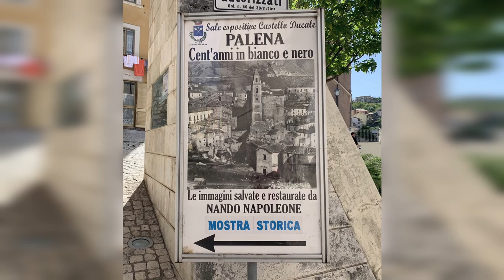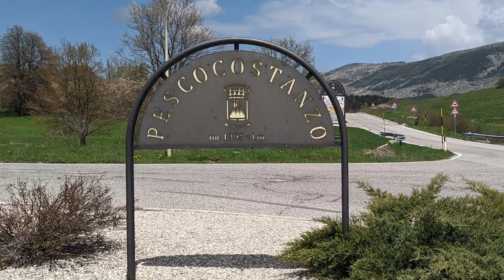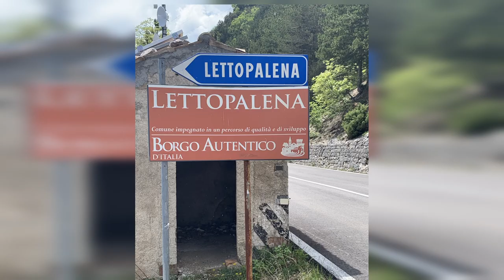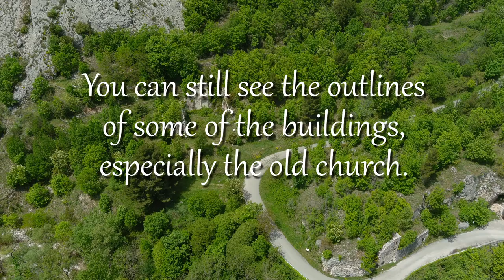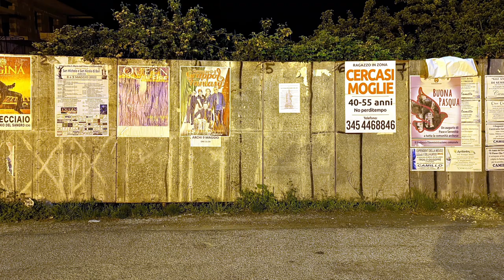Italy 2022 Pt 11 - Abruzzo - Fara San Martino, Palena, Pescocostanzo, Lettopalena and Fossacesia.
Our last day in Fara...  We walk around Palena and Pescocostanzo and swing by Lettopalena before heading to Fossacesia on the coast with Anna and Pasquale.